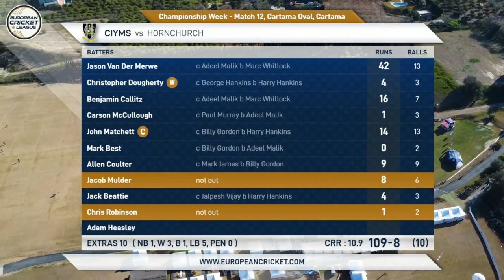Championship Week, Match 12 - HOR vs CIY | Highlights | European Cricket League 2023 | ECL23.096